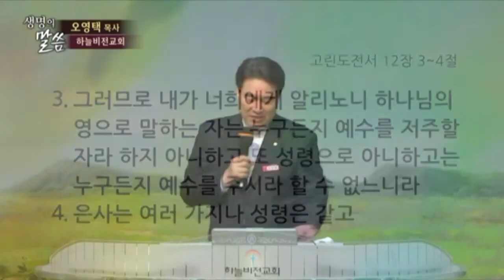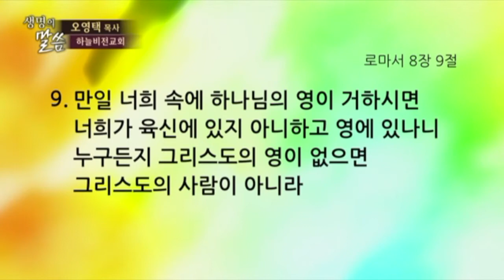[CTS2] 그리스도의 사람 | 하늘비전교회 오영택목사 [주일예배 / 설교]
설교 제목 : 그리스도의 사람

1. 그러므로 이제 그리스도 예수 안에 있는 자에게는 결코 정죄함이 없나니
2. 이는 그리스도 예수 안에 있는 생명의 성령의 법이 죄와 사망의 법에서
    너를 해방하였음이라
3. 율법이 육신으로 말미암아 연약하여 할 수 없는 그것을 하나님은 하시나니
    곧 죄로 말미암아 자기 아들을 죄 있는 육신의 모양으로 보내어 육신에
    죄를 정하사
4. 육신을 따르지 않고 그 영을 따라 행하는 우리에게 율법의 요구가
    이루어지게 하려 하심이니라
5. 육신을 따르는 자는 육신의 일을, 영을 따르는 자는 영의 일을 생각하나니
6. 육신의 생각은 사망이요 영의 생각은 생명과 평안이니라
7. 육신의 생각은 하나님과 원수가 되나니 이는 하나님의 법에 굴복하지
    아니할 뿐 아니라 할 수도 없음이라
8. 육신에 있는 자들은 하나님을 기쁘시게 할 수 없느니라
9. 만일 너희 속에 하나님의 영이 거하시면 너희가 육신에 있지 아니하고
    영에 있나니 누구든지 그리스도의 영이 없으면 그리스도의 사람이 아니라